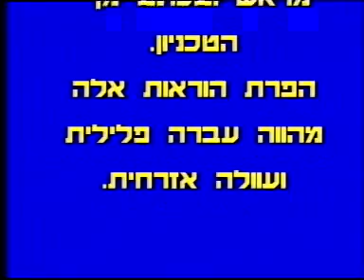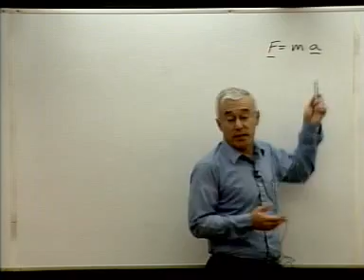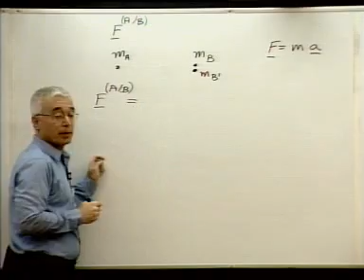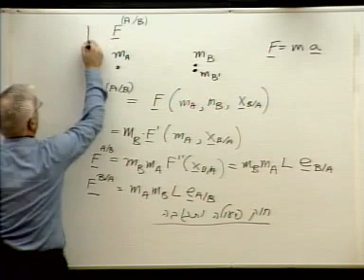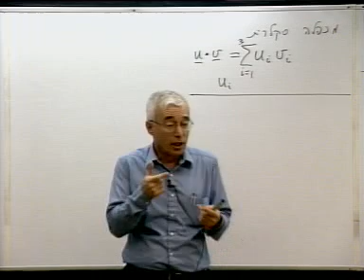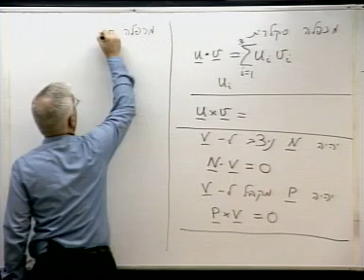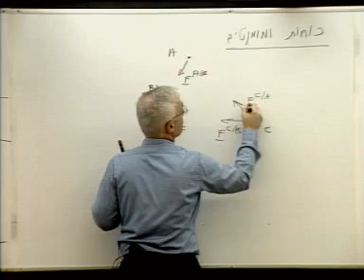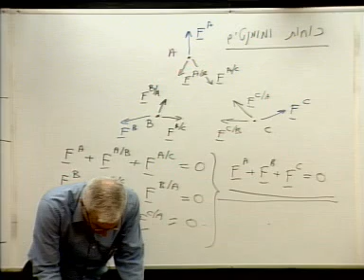מכניקת מוצקים 1 - 02: כוחות ומומנטים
מכניקת מוצקים 1
מרצה: פרופ' אלי אלטוס
מס' קורס: 034028
פקולטה: הנדסת מכונות